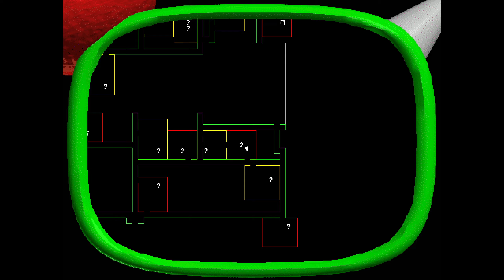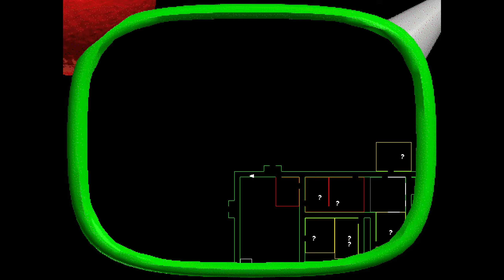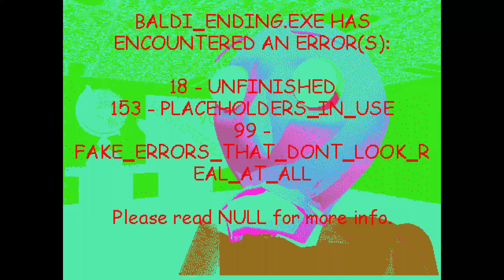Baldi's Basics Plus - Seed 595 (V0.3.8)